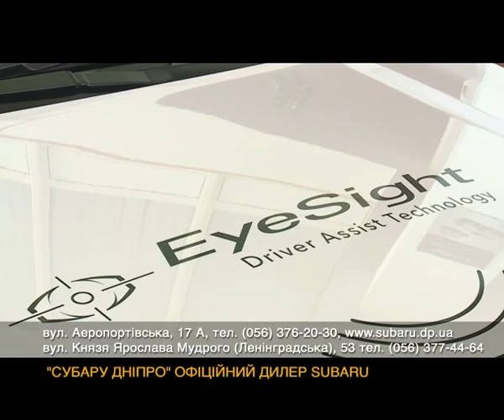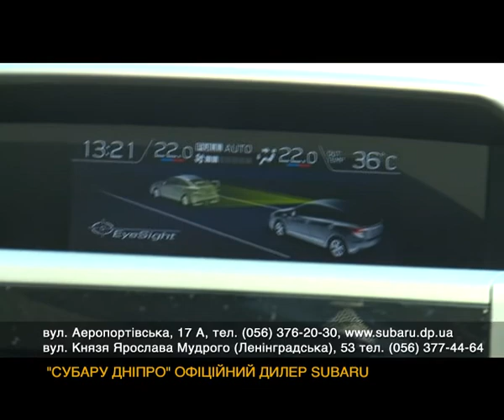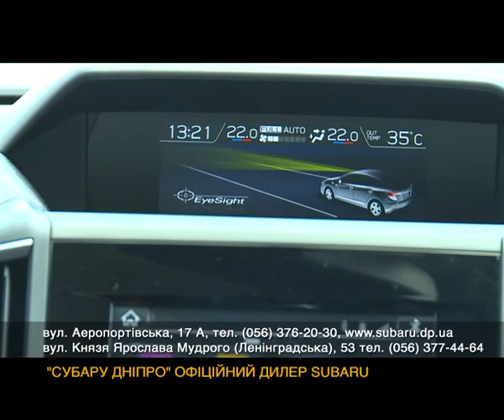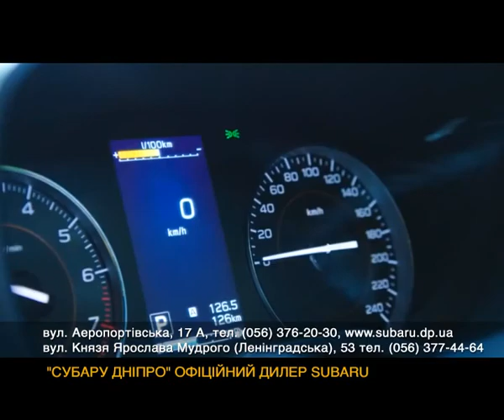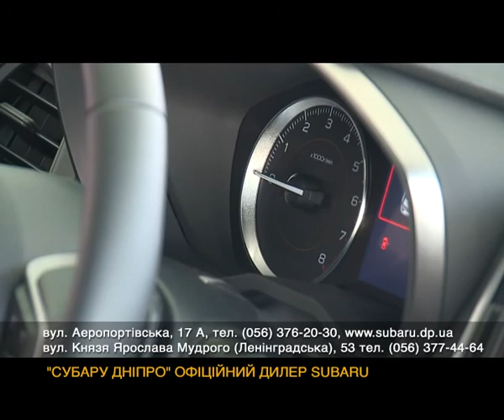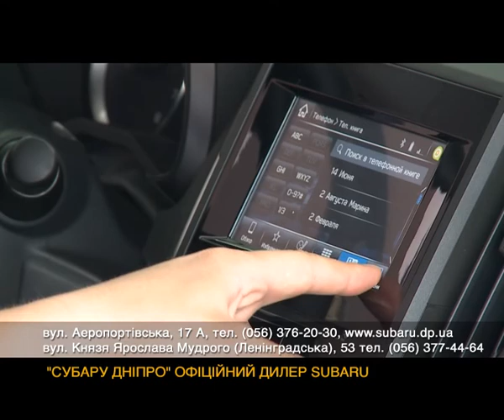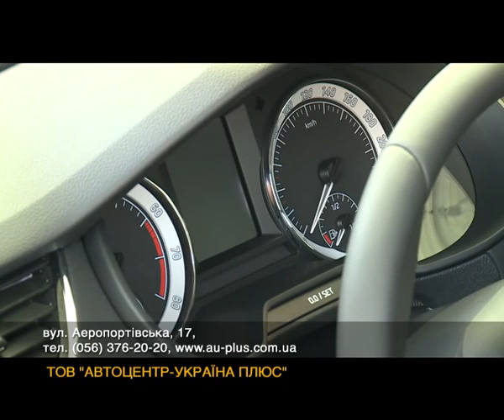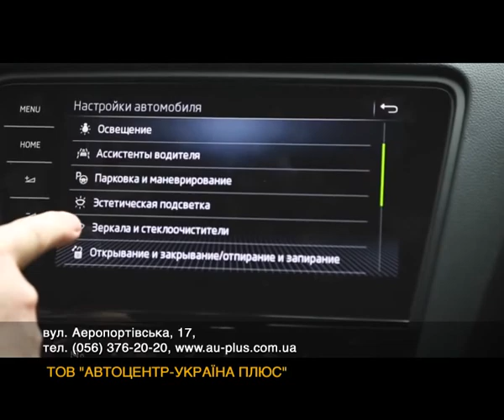драйв SUBARU xv обзор Octavia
Полный тестдрайв на разных условиях,
дорожных и бездорожных...
И конечно начинка,
я её прощупал до всех мозгов...